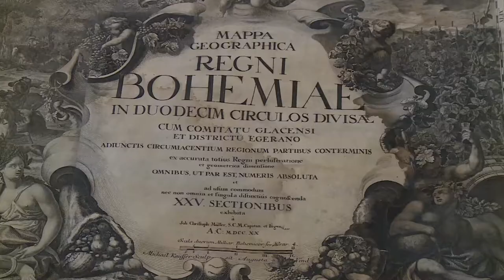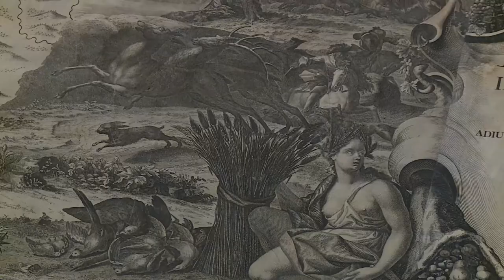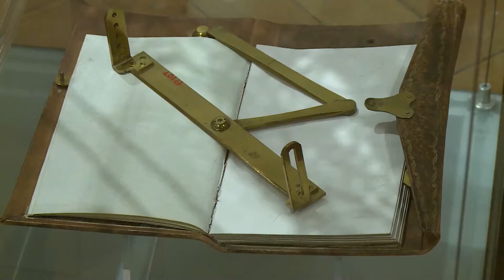Ukázka z výstavy - 300 let Müllerovy mapy Čech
V krátkém videu vám představujeme výstavu - 300 let Müllerovy mapy Čech.
Mapa je jedním z nejkrásnějších a nejcennějších mapových děl naší historie. Skládá se z 25 mapových listů a její celkový rozměr činí úctyhodných 282 x 240 cm. Jedná se o kartografické dílo, které je posledním velkým dílem jednotlivce a na dlouhou dobu se stalo základem map Čech.  Letos si připomínáme 300 let od jejího vzniku. Kolekce Müllerovy mapy Čech v Národním technickém muzeu je mimořádně kompletní.  Obsahuje jak originální tisky, tak i tiskové měděné desky. Odlišuje se tak od běžného standardu v jiných českých sbírkách a archivech.

Výstavou vás provede náš kurátor Ing. Antonín Švejda.